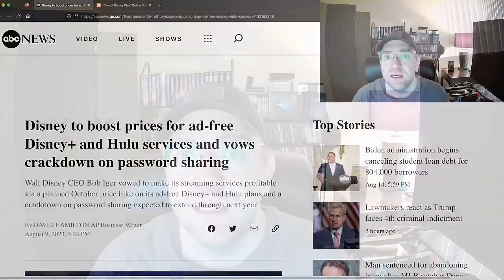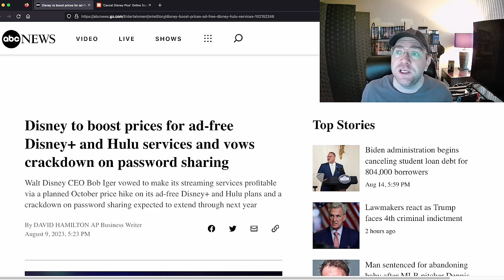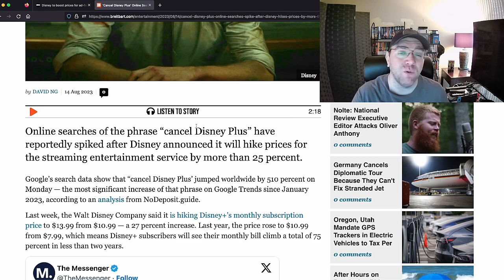The World Wants To Cancel Disney Plus! Disney Needs Your Money To Fix Bob Iger's Mistakes!